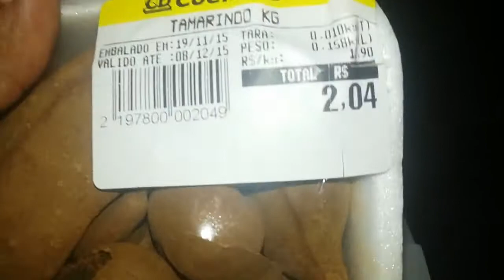DÊ EXPERIMENTA: Tamarindo - Fruta exótica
Oi gente, trago mais um vídeo aqui para o canal e dessa vez mostro essa fruta super exótica o tamarindo, vocês conhecem?